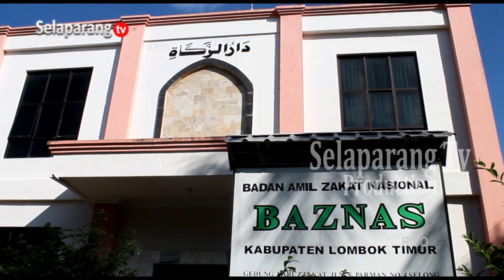BAZNAS UPAYAKAN PEMBENTUKAN UPZ DI SATU DESA SATU MASJID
Bertujuan untuk mengetahui potensi zakat daerah serta memaksimalkan penataan dan pengelolaan zakat yang terkumpul di masjid, Baznas mengupayakan pembentukan UPZ atau Unit Pengumpul Zakat di satu desa satu masjid. Mempercepat pembentukan UPZ di seluruh wilayah Lombok Timur Baznas akan menggandeng Kepala Desa untuk ikut membantu.

Berita ini menjadi salah satu yang kami turunkan dalam program berita Jendela Selaparang edisi Sabtu, 20 Juli 2024 disamping berbagai kabar menarik lainnya. Program Jendela Selaparang hadir setiap hari Senin - Sabtu jam 19.00 Wita hanya di Selaparang TV.